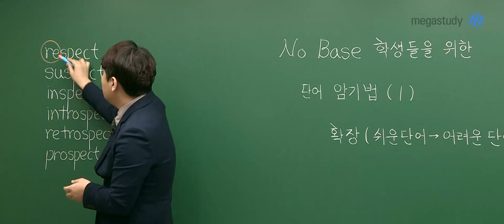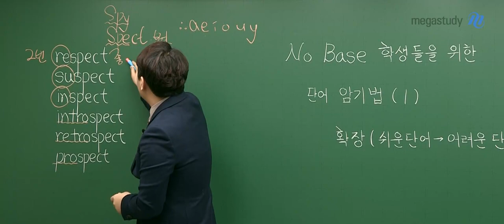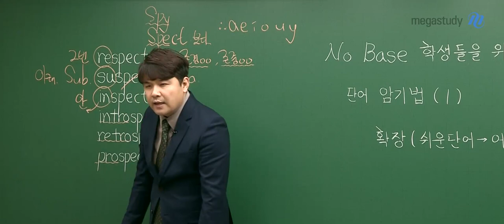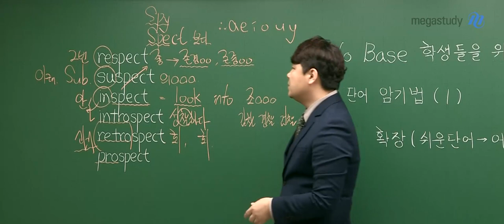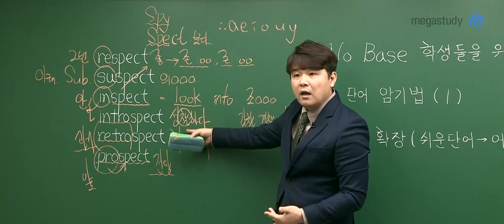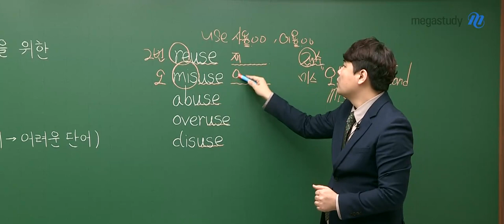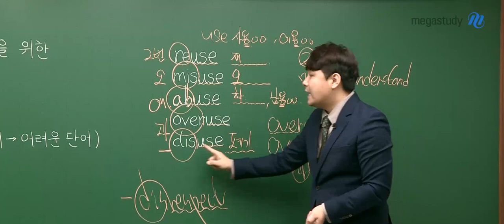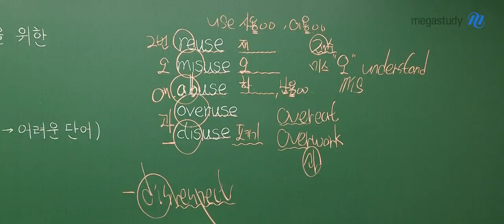[메가스터디] 영어 단어암기 김동영쌤 - No Base 학생들을 위한 극한까지 가는 웃음 영단어(1)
새로운 시리즈를 시작합니다!

No Base 학생들을 위한 극한까지 가는 웃음 영단어 특강 시간입니다.

자 가볼까? 단어 암기를 부담스러워하지 마세요.
단어 암기도 다 방법이 있습니다!